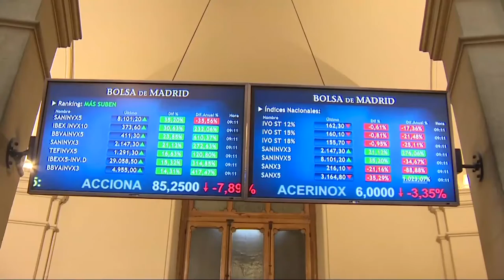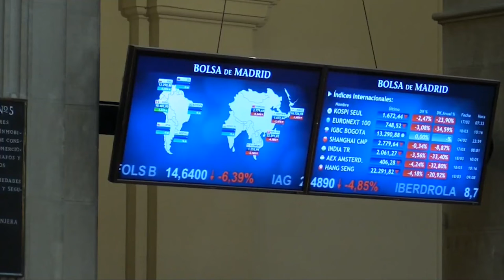El Ibex se desmarca de Europa y cae tras el pésimo dato de paro de marzo